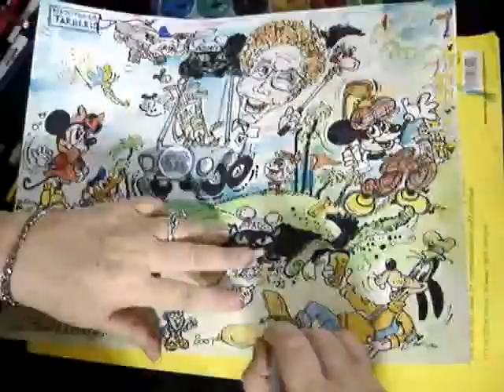art for someone special